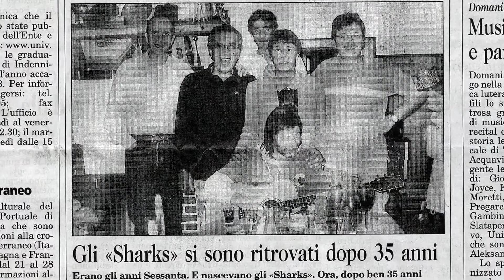Samba pa ti - Santana - cover